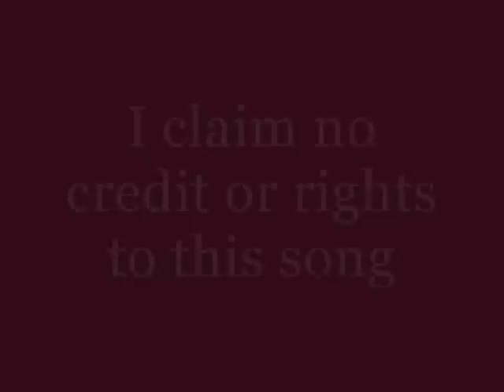Already Gone (Cover) as performed by Mark S Garney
This is a cover of "Already Gone" by The Eagles
All Rights are owned and held by the original artists